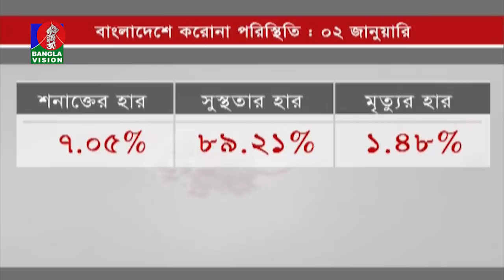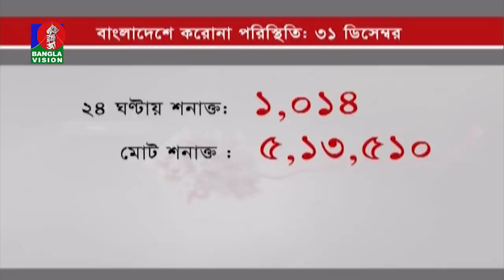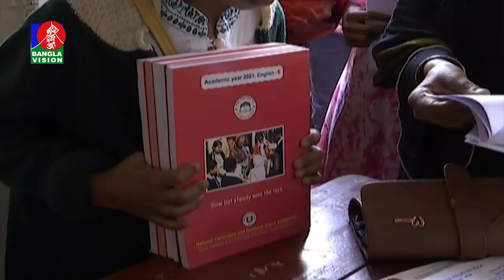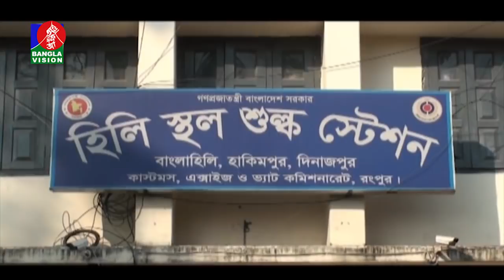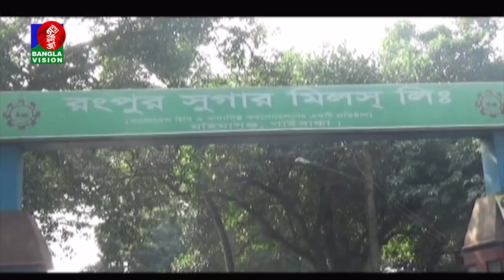রাত ১০:৩০ টার বাংলাভিশন সংবাদ | Bangla News | 02_ January_2021 | 10.30 PM | BanglaVision News